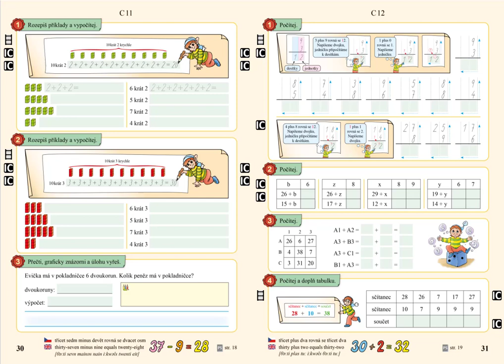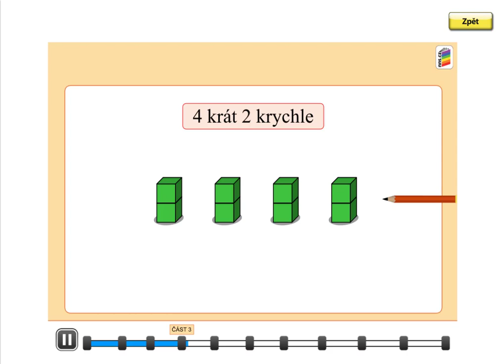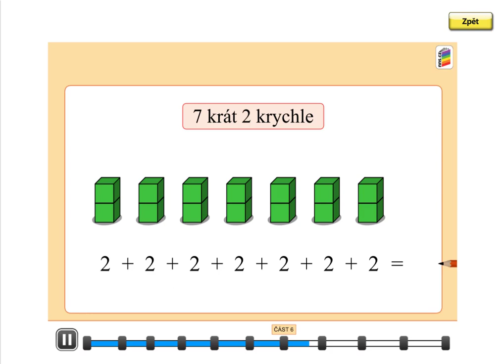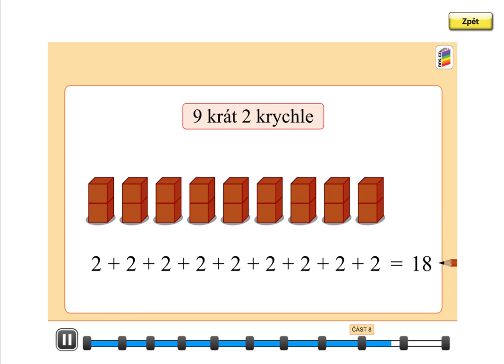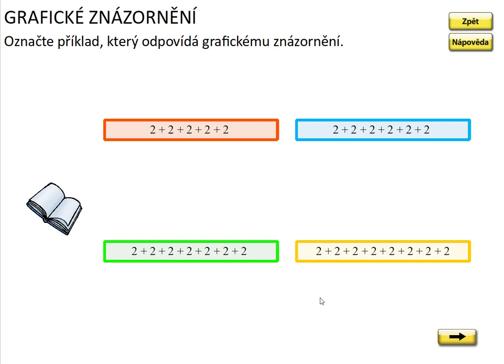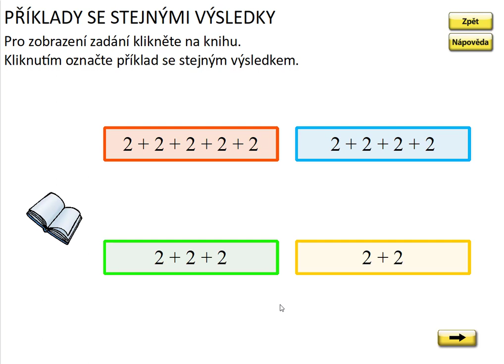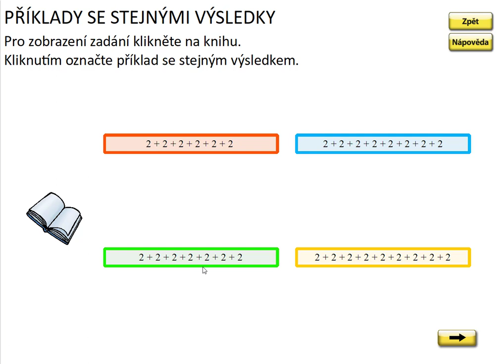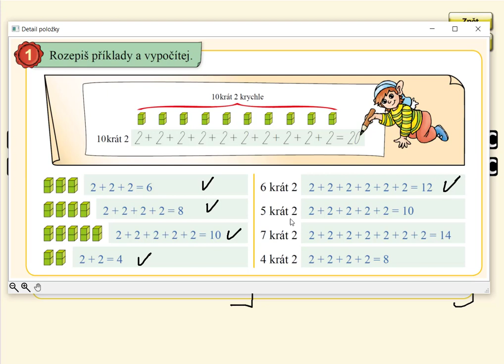Opakované sčítání čísla 2, MATÝSKOVA MATEMATIKA 5. DÍL - POČÍTÁNÍ DO STA, str. 30, cv.1